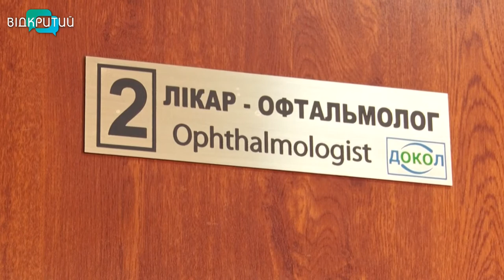У Дніпрі рятують зір пораненому на Донбасі бійцю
Військовим вертольотом його доправили до обласної офтальмологічної лікарні у важкому стані. Він отримав мінно-вибухову травму і знаходився на апараті штучної вентиляції легенів. Як почувається поранений  - деталі в нашому сюжеті.